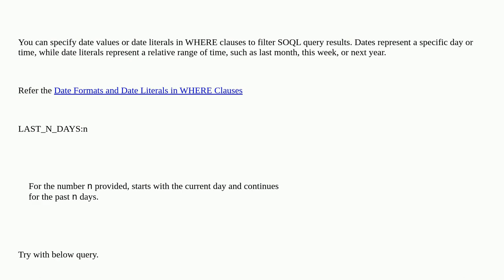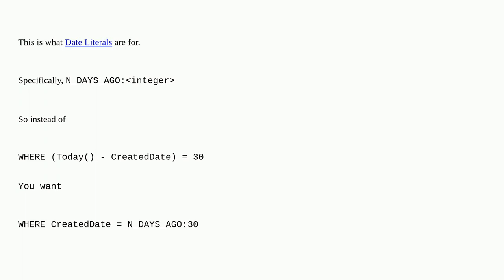Salesforce: SOQL: How to query records based on CreatedDate?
SOQL: How to query records based on CreatedDate?

A special thanks goes out to the awesome community

  soql sosl apex